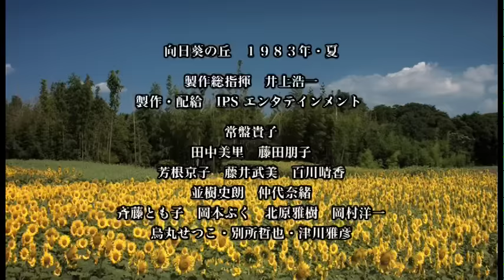映画「向日葵の丘 １９８３年・夏」劇場用予告篇①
映画「向日葵の丘　１９８３年・夏」

太田隆文監督作品

常盤貴子、田中美里、藤田朋子
芳根京子、藤井武美、百川晴香
涙の連続。感動の青春メモワール。

2015年８月２２日、東京先行ロードショー
品川プリンスシネマ
９月１２日から渋谷シネパレス公開

大阪、名古屋も公開決定。

製作・配給　IPSエンタテインメント
製作総指揮　井上浩一